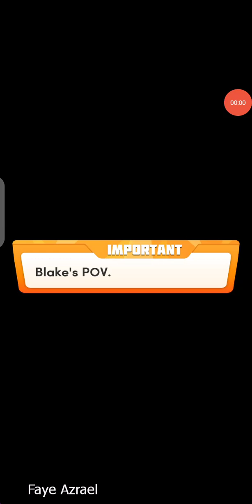Alpha's Kiss Ch 22 🔷Chapters Interactive Stories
Chapters: Interactive Stories will bring a unique and fun twist to choose your own story adventures. Whether you're an avid reader of drama, comedy, contract marriage, second chance, dragon king, pirates, alpha wolf, isekai, reality TV dating, reverse harem, sci-fi, romance, or even a gamer, you’ll love making choices in this interactive story game